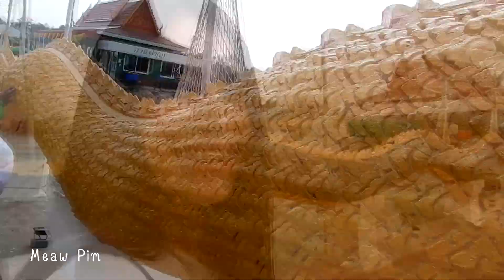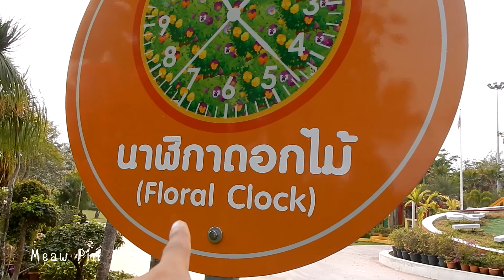EP:2 VLOG UDONTHANI เที่ยวอุดรธานีกับผองเพื่อน ESAN SUMER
สวัสดีค่าาา พบกับ Meaw Pim กับ Vlog เที่ยวอุดรธานีกันนะคะ เป็นการไปเที่ยวอิสานกับผองเพื่อน อันนี้เป็น EP2 นะคะ ใครยังไม่ดู EP1 ไปย้อนดูกันได้ที่
หวังว่าเพื่อนๆจะชอบกันะคะ ถ้าอยากให้เหมียวทำ Vlog อีก หรืออยากให้แก้ไขปรับปรุงอะไร คอมเมนท์มาได้เลยนะคะ ^^